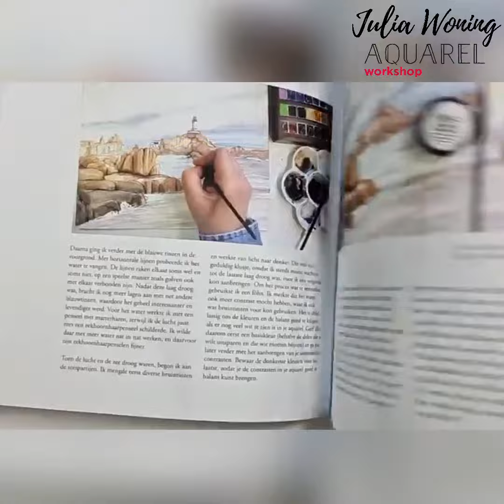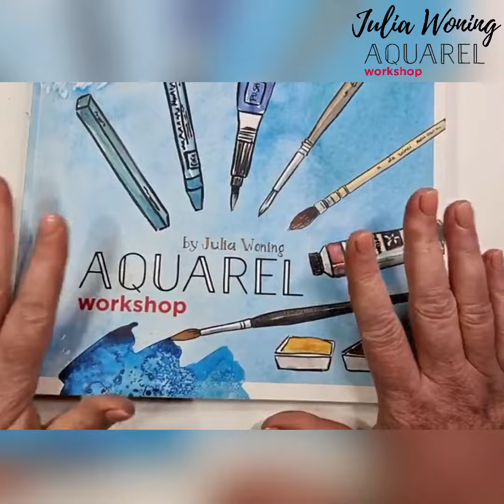flip thru Aquarelworkshop by Julia Woning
NIEUW NIEUW NIEUW😍

In 'Aquarelworkshop boek' laat kunstenares Julia Woning je kennismaken met waterverf. Ze begeleidt je van begin tot eind en bij elke stap van het proces. Zo laat Julia je zien wat aquarelverf precies is en welke penselen en papieren je voor deze schilderkunst kunt gebruiken. Ze leert je verschillende technieken en laat je stap voor stap zien hoe je zelf kunt beginnen met het schilderen van diverse onderwerpen, zoals landschappen, bladeren, bloemen, portretten, vogels en abstract werk. Door Julia's voorbeeld te volgen en te oefenen, leer je je eigen stijl te ontwikkelen. Of je nu een beginner bent met aquarelverf, of al vaker een penseel hebt vastgehouden, samen met Julia til je je aquarelwerk naar een nog hoger niveau!
120 pagina's € 19,99

Did you like the video? please give me a comment and make sure you subscribe to my channel and hit the notification bell, so you don’t miss any of my new videos 😍

Hello, I'm Julia an artist, published author/illustrator, and art teacher since since I graduated in 1994 from the Academie Beeldende Kunsten (now called: Willem de Kooning Academy) in Rotterdam in the Netherlands; specialised graduation subject: Illustrations. I'm a Brand Ambassador for Derwent and PanPastel Colors. I write blogs for DerwentArt. I write articles for a Dutch online Art magazine "Kunstenaar magazine" all to inspire people with my art and creations.

Bye, till next time

Julia